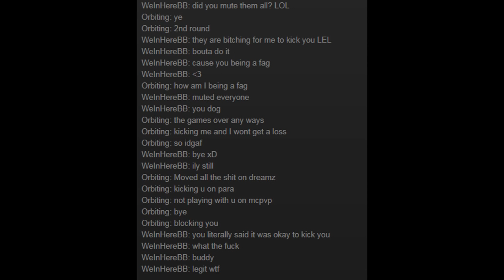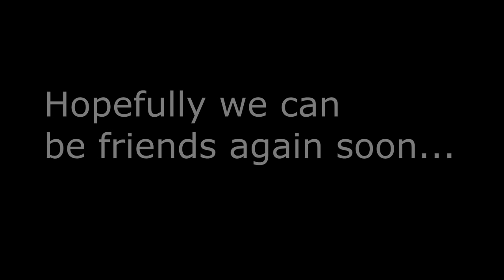Goodbye OrbitingMC...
If you see this orbiting, then you should probably unblock me and we should go back to normal. No point in ruining a friendship over a fucking CS:GO game...Hope you understand. Everyone leave a like for orbiting, and some positive comments! Thanks boys.

P.S: Sorry if the clips look like shit...Just showing some of the memories.